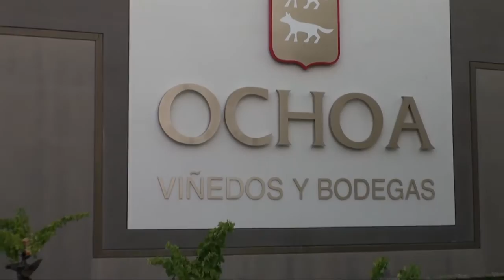Wines of Navarra - Ochoa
Bodegas Ochoa believes that quality begins in the vineyard. That is why they only work with grapes planted, pruned and harvested from their own property. The Ochoa family know their raw materials and treat them with the utmost care in order to guarantee quality from the beginning.